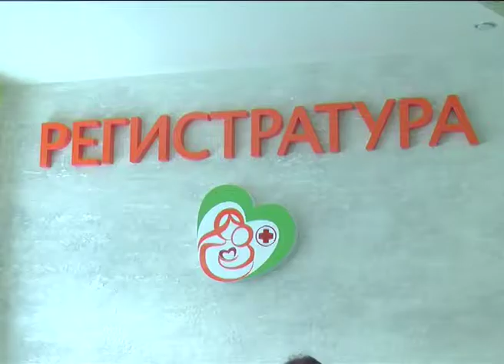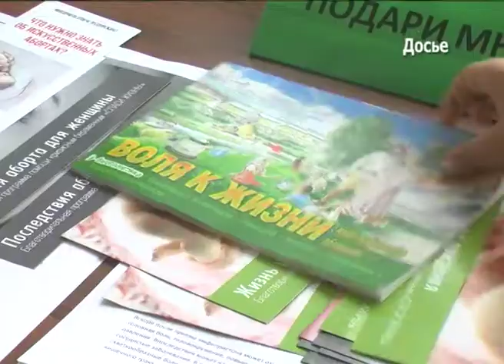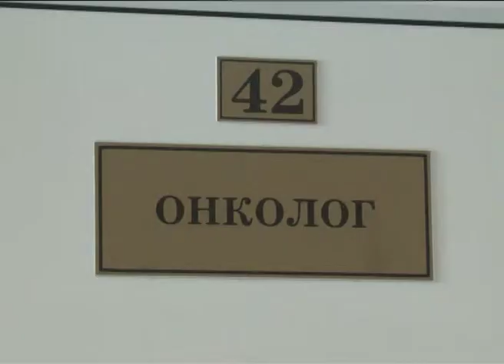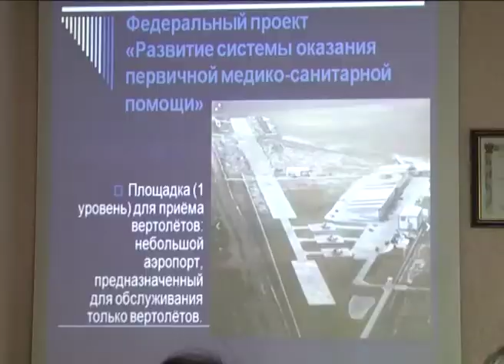Нацпроект "Здравоохранение"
Глава Уварова Владислав Денисов принял участие в заседании рабочей группы по реализации на территории города национального проекта "Здравоохранение". Для реализации проекта в Уварове разработана "дорожная карта", а в сфере здравоохранения уже происходят значительные преобразования. О ключевых целях национального проекта, достигнутых и ожидаемых результатах – подробнее в нашем сюжете.